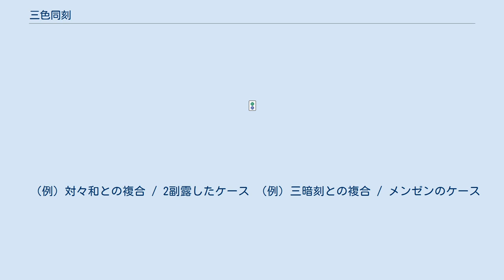三色同刻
三色同刻（さんしょくドーコー）とは、麻雀における役のひとつ。
萬子・索子・筒子それぞれの色で同じ数字の刻子（槓子も含む）を作ったときに成立する。
2翻。
喰い下がりはない。
ただし、門前3翻、喰い下がり2翻とするローカルルールも存在する。
ポンをして作ることが多いことから、三色同ポンとも呼ばれる。
略称は三同刻（サンドーコー）、三同ポン。
「タテサン」と呼ばれることもある。
 同じ三色役である三色同順と比べると出現頻度は非常に低い。
実戦でも滅多にお目に掛かることはなく、三槓子と並んで幻の2飜役と呼ばれることもある。
大抵の場合ポンして作ることになるが、2つ晒した時点で充分に目立ってしまうため、できれば最低1つは暗刻になっているのが望ましい。
対々和と複合することが多いが、自力で3種とも暗刻にした場合は三暗刻と複合し、中張牌の三色同刻の場合はタンヤオと、一九牌の場合は混老頭もしくはチャンタと複合することもありうる。
が、三色同刻自体が非常に珍しい役であるため、複合云々を考える以前に効率度外視であがりに行くようなケースも見られる。
定義上染め手とは複合しないのは三色同順と同様である。
 （例）対々和との複合 / 2副露したケース （例）三暗刻との複合 / メンゼンのケース